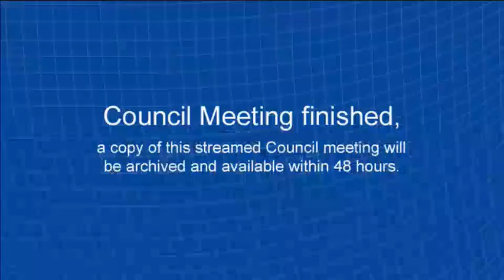Ordinary Council Meeting - January 20, 2021